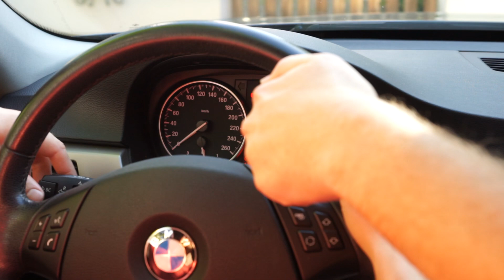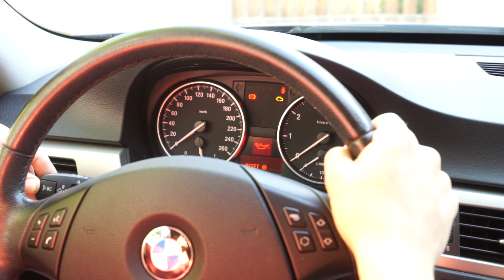BMW E90 Öl wechseln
In diesem Video zeigen wir euch am Beispiel eines E90 318i mit N43-Motor, wie man in den E9X und E8X-Serien das Öl wechselt.

Vor dem Ölwechsel sollte das Fahrzeug über ein paar Kilometer warmgefahren werden, um Schwebeteilchen im Öl aufzuwirbeln.

Füllmengen & Öl:
➥ N42, N43, N45, N46 : 4.25 Liter
➥ N52, N53, N54, N55: 6.5 Liter
➥ N47, M47: 5.2 Liter
➥ N57, M57: 7.5 Liter

Generell eignet sich jedes Öl mit entsprechender Freigabe (BMW LL-04).
Achtung: Viele Öle haben ihre Freigabe verloren, nachdem 2019 die Prüfkriterien geändert wurden.

Filter:
➥ N42, N43, N45, N46 : 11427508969
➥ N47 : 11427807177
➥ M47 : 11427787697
➥ N52, N53, N54, N55: 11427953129
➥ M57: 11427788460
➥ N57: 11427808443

Benötigte Werkzeuge:
➥ 17er Nuss
➥ Ölfilterkappe
➥ Schlitzschraubenzieher
➥ Ölauffangbehälter

Zum Aufbocken:
➥ Plastikkeile
➥ Unterstellböcke
➥ Robuster Wagenheber

Drehmomente:
➥ Das Drehmoment für Ablassschraube und Ölfilterkappe steht auf der Ölfilterkappe. Im Zweifel 25 Nm.

✔ Voraussetzungen
➥ E9x, E8x

Kosten der Reparatur: ~70 EUR
Schwierigkeitsgrad: Leicht